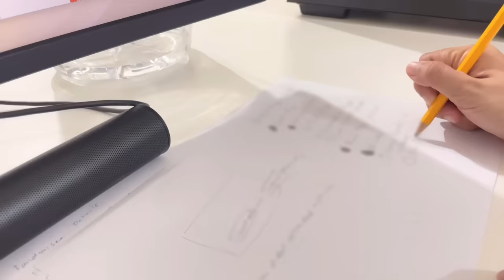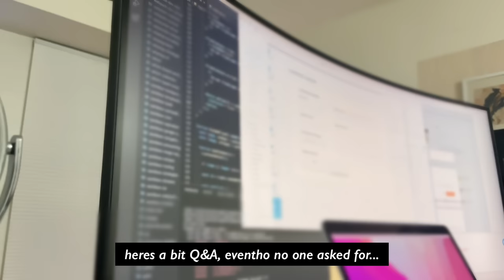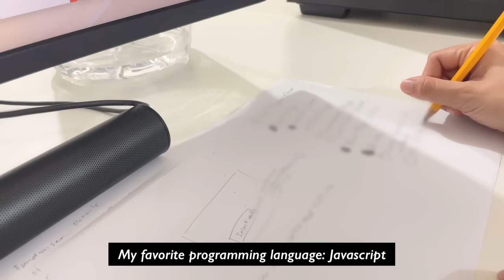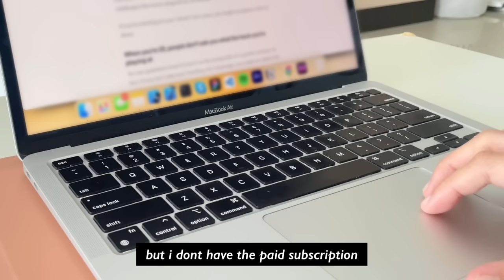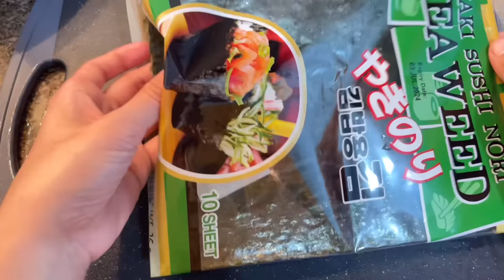study, cleaning, cooking, WFH, baking | Living Alone vlog 🌼